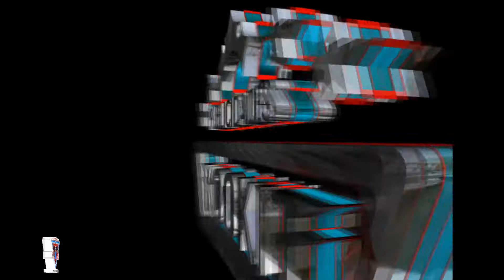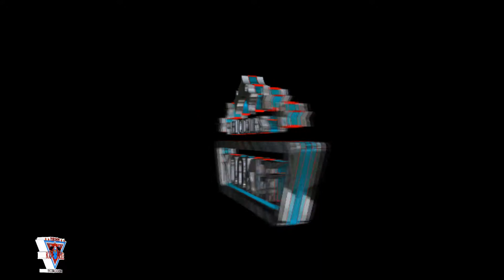LOS CHICOS AVENTURA - CUMBIA PALENQUE 2014